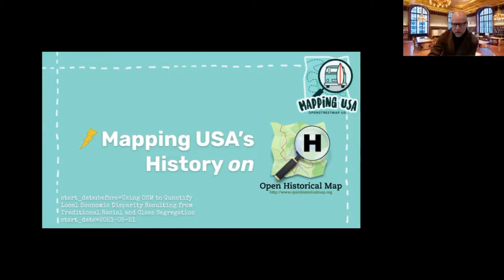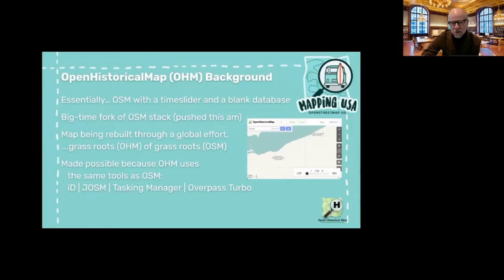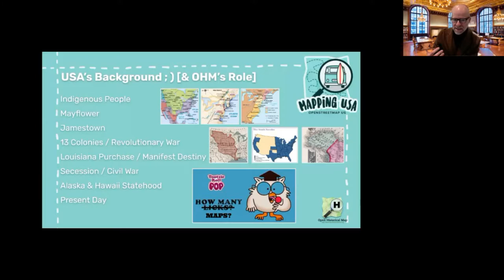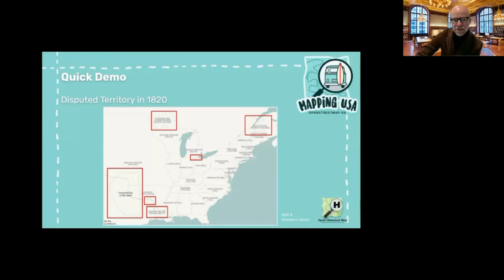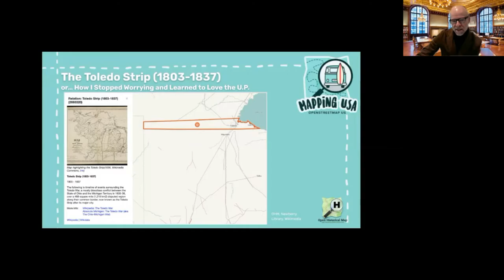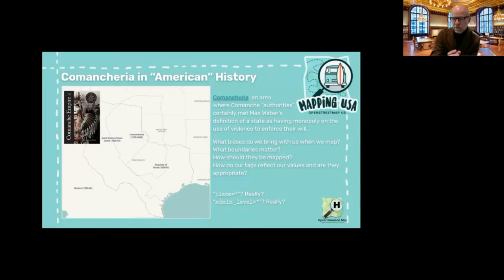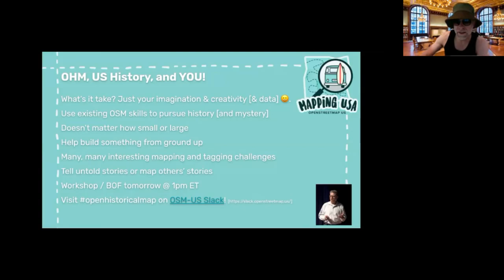Mapping USA's History on OpenHistoricalMap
A Mapping USA (Spring 2021) presentation by Jeff Meyer.